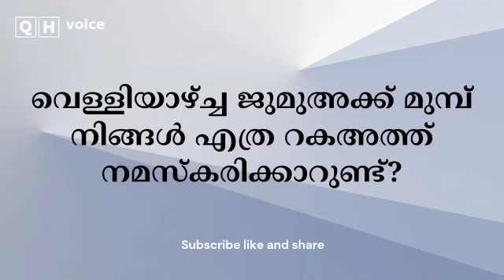വെള്ളിയാഴ്ച്ച ജുമുഅക്ക് മുമ്പ് നിങ്ങൾ എത്ര റകഅത്ത് നമസ്കരിക്കാറുണ്ട്? | qh_voice | ഇസ്ലാമിക പഠനം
ഖുർആൻ പഠന ക്ലാസ്
✒️അക്ഷരങ്ങൾ മുതൽ തുടങ്ങി ഖുർആൻ പാരായണം ചെയ്യാൻ കഴിയത്തക്ക വിധത്തിലുള്ള ഹ്രസ്വമായ ക്ലാസുകൾ, മൂന്നുമാസം കൊണ്ട് ഖുർആൻ തജ്‌വീദിന്റെ നിയമമനുസരിച്ച് ഓതാൻ കഴിയും.

🛡️15 ദിവസങ്ങൾ കൊണ്ട് ഏത് പ്രായക്കാർക്കും വളരെ വേഗത്തിൽ പഠിച്ചെടുക്കാവുന്ന തജ്‌വീദ് പഠനക്ലാസ്.

📖 ഖുർആൻ ഓതാൻ അറിവില്ലാത്തവർക്ക് പ്രത്യേക ക്ലാസ്